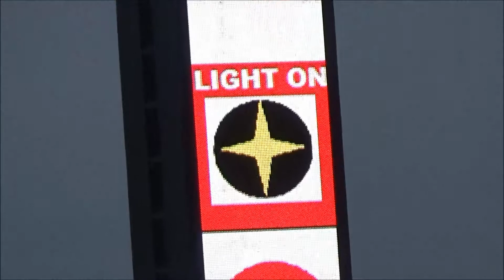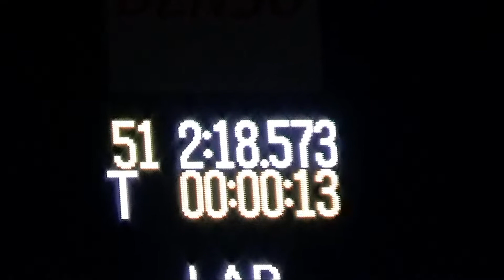2017 鈴鹿8耐